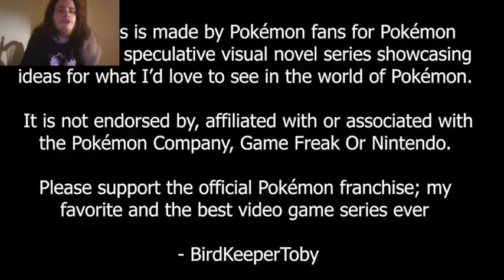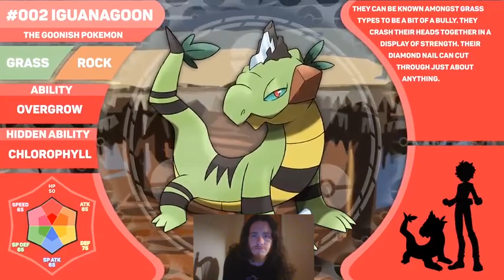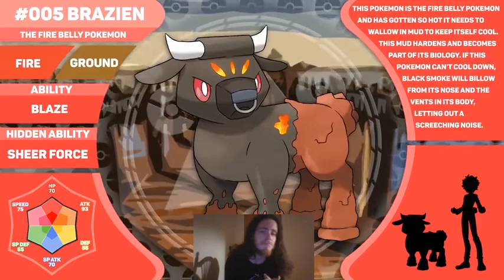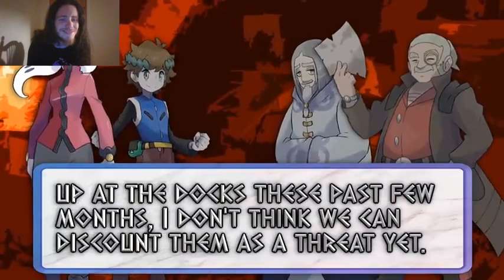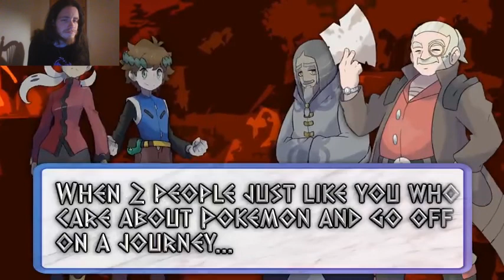Let's Watch Your Starters Are Evolving!! Pokemon Tempest 5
Episode 5: We're A Gym Behind, Better Fix That